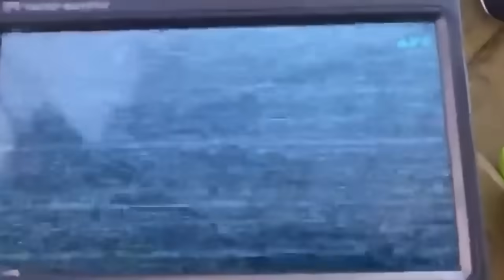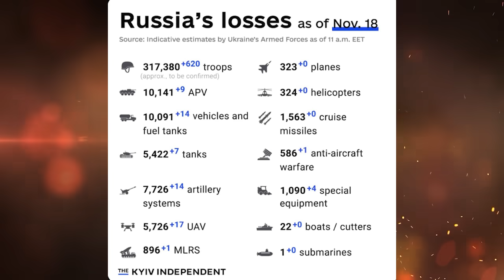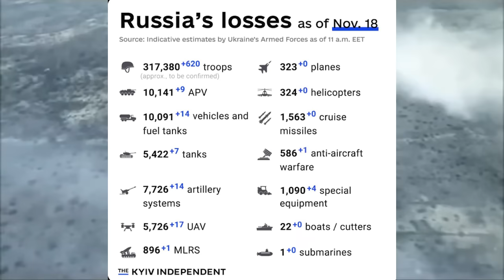ยูเครนจัดหนักฐานใหญ่รัสเซียกระจายในเคอร์ซอน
รัสเซียสูญเสียร้อยละแปดสิบของการบุก ยูเครนจัดหนักฐานใหญ่รัสเซียกระจายในเคอร์ซอน